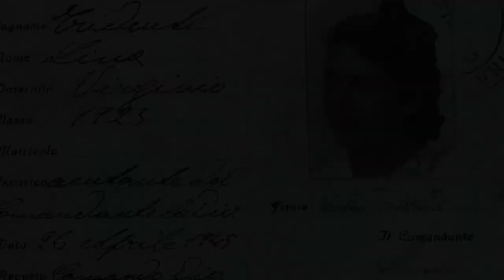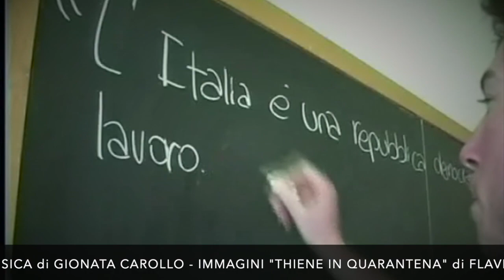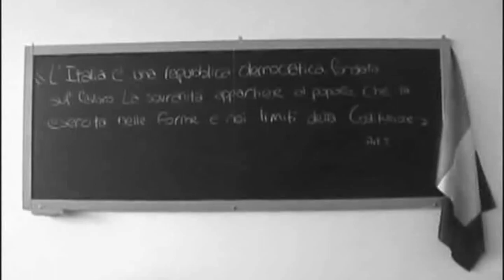MESSAGGIO di LINA TRIDENTI - THIENE 25 APRILE 2020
Lina Tridenti, partigiana e staffetta del Comandante Giacomo Chilesotti della Divisione Alpina Ortigara, invia un messaggio per il 25 aprile 2020.

Promosso da Amici della Resistenza - Thiene
Realizzato da Associazione Culturale Rancurarte